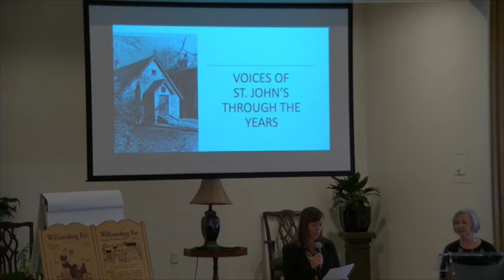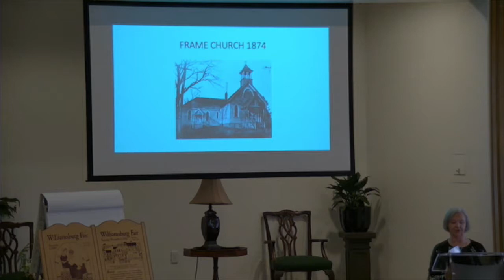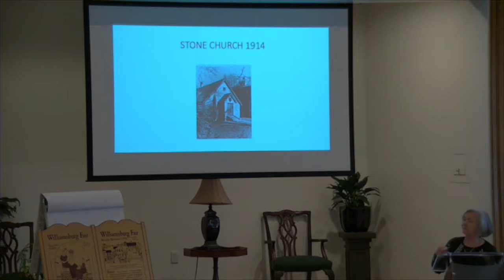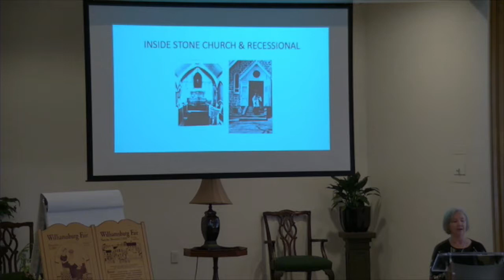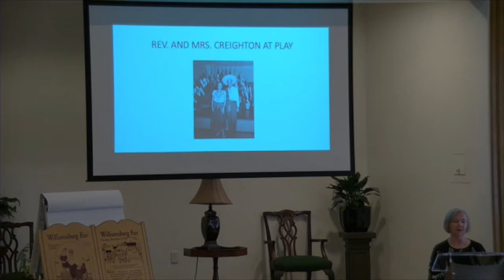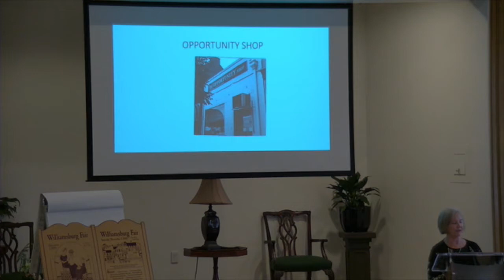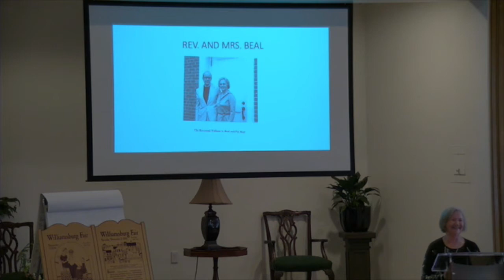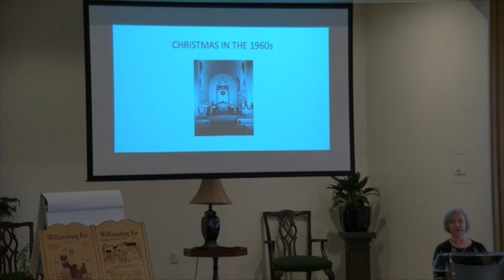St. John's Norwood Archives Presentation 12-9-18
St. John's archivist, Cathy O'Donnell, presents stories and pictures from the archives.